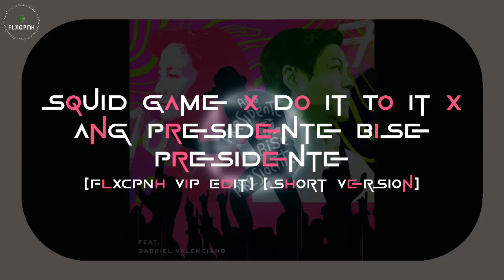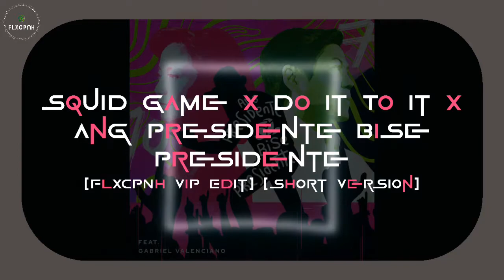Squid Game x Do It To It x Ang Presidente Bise Presidente (FLXCPNH VIP Edit) (Short Version)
Mashup includes:
23 - Pink Soldiers (Squid Game OST)
ACRAZE - Do It To It
Gabriel Valenciano - Ang Presidente Bise Presidente